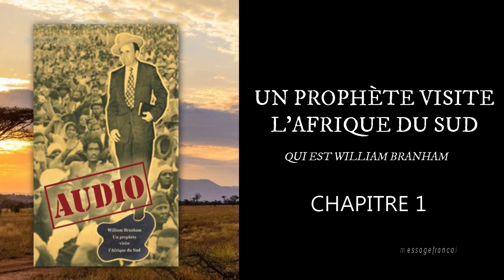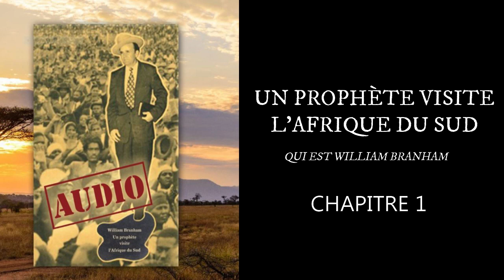UN PROPHÈTE VISITE L'AFRIQUE DU SUD